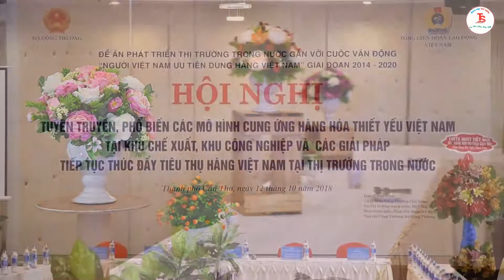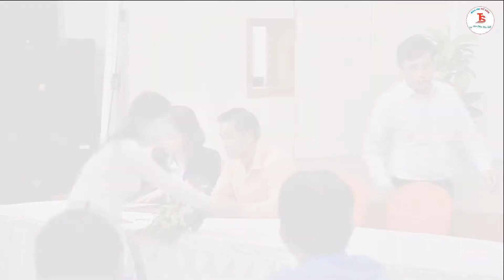Siêu thị Tứ Sơn tham gia Hội nghị của Bộ Công thương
Hội nghị tuyên truyền, phổ biến các mô hình cung ứng hàng hóa thiết yếu Việt Nam tại Khu chế xuất, Khu công nghiệp và các giải pháp tiếp tục thúc đẩy tiêu thụ hàng hóa Việt Nam tại thị trường trong nước. 10/2018